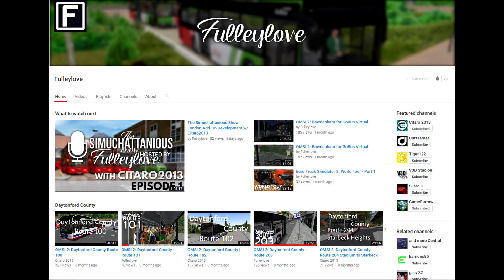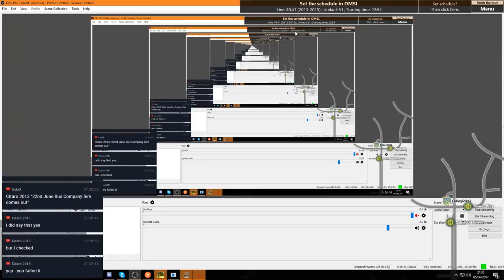Fulleylove Channel Trailer - 2017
I take it that I'm a professional now?